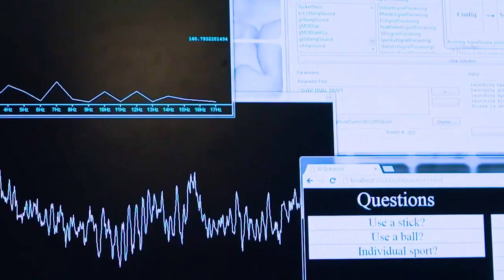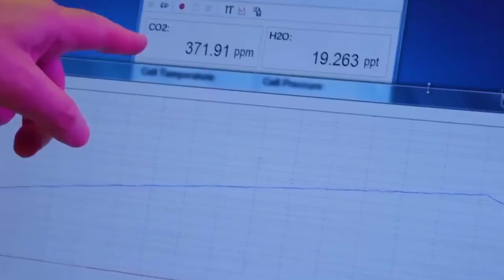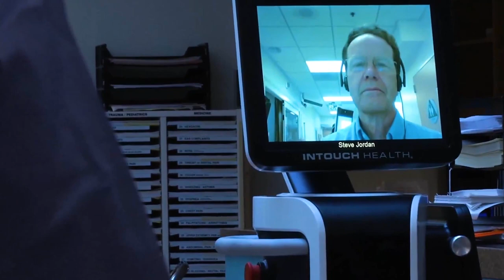10 New Future Technology Predictions For 2030 That Will Change The World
10 New Future Technology Predictions For 2030 That Will Change The World, welcome to our new video where we explore the incredible advancements that await us in the next decade. 🌍🚀

Get ready to have your mind blown as we delve into a world where people can control their environment with just their thoughts, where extinct species can be resurrected, and where food can be customized to taste exactly as you desire. Imagine traveling to any part of the world in minutes, using digital perfumes to control your smell, and solving the global challenge of climate change. The future is filled with endless possibilities!

Robots will revolutionize our lives, taking care of many tasks, while automated examinations replace doctor visits, making healthcare more efficient and accessible. We'll be wearing smart clothing that enhances our daily lives, and automated robotic police forces will maintain law and order.

Join us on Techpedia as we dive deep into these fascinating predictions and explore how they will shape the future of our world.  Let's embark on this exciting journey together into the world of tomorrow! 🌟🔮💡

This video is all about: technology predictions for 2030,2030 future,2030 future predictions,2030 technology,2030 technology predictions,2030 technology that will change the world,ai 2030,artificial intelligence 2030,future technologies,future technologies 2030,future technology,future technology 2030,life in 2030,technology in 2030,the world in 2030,what will happen in 2030,world in 2030,2030 future world,what 2030 will look like,technology predictions,new technology 2030

TimeStamp✅
0:00 intro
0:31 People Can Control Their Environment By Thinking About It
1:14 Extinct Species Could Be Resurrected
2:01 Food That Tastes Exactly As You Want
2:47 We Can Travel To Any Part Of The World In Minutes
3:26 We Will Use Digital Perfumes And Deodorants To Control Our Smell
4:02 We Will Have Solved The Problem Of Climate Change
4:44 Robots Will Be Doing Many Everything For Us
5:31 Doctor Visits Will Be Replaced By Automated Examination
6:14 We'll Be Wearing Smart Clothing
6:57 Automated Robotic Police Forces